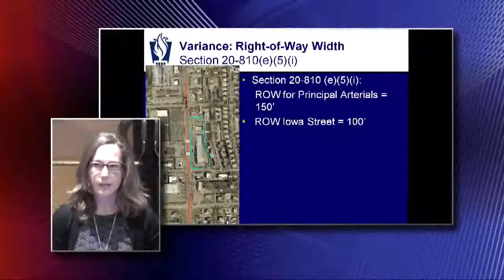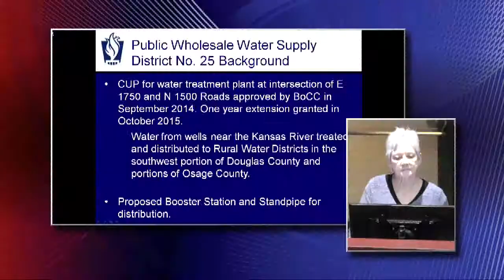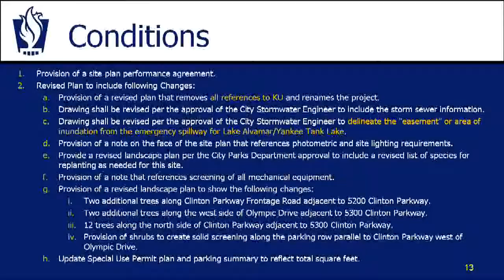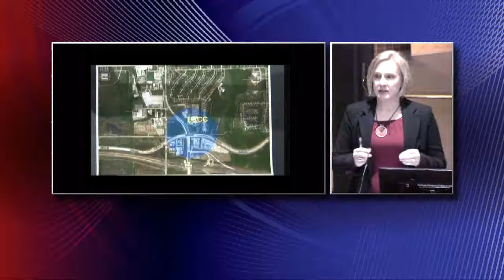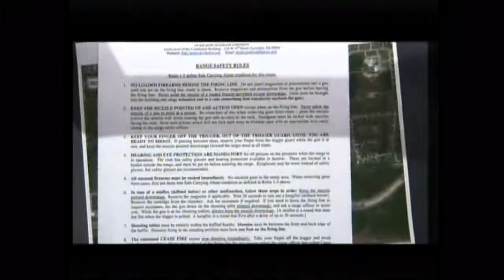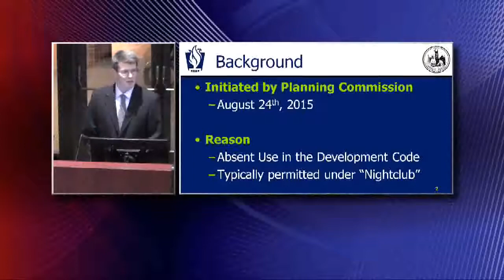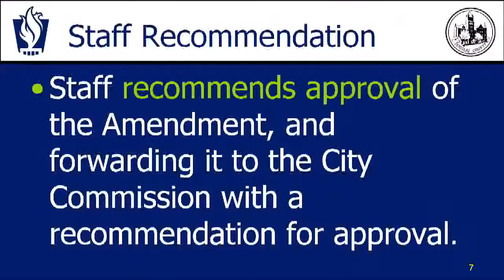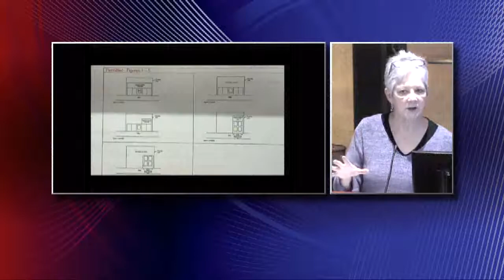Planning Commission 11/16/15